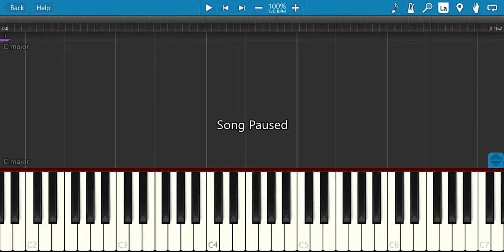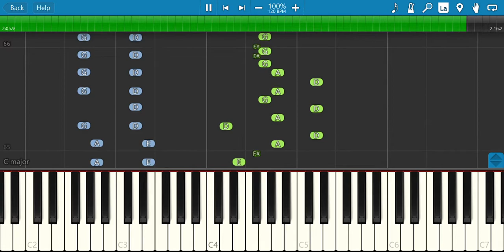Yumetourou - Kimi no Na wa OST | Piano Tutorial by Ryan Seth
An opening song from the anime: Your Name (Kimi no Na wa).
I created the left hand from guitar chords, the right hand is played by ear.

The tutorial is arranged a half step lower, so if you have a digital piano just transpose +1 to match the original key.

I hope you like it! Enjoy! (つ✧ω✧)つ